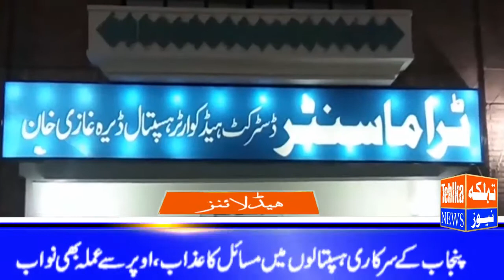Tehlka TV Headlines 04PM 08th October 2017